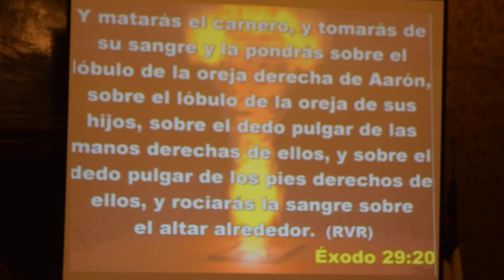Comeson de Oidos - Pastor Esteban Daniel Luna parte 1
2 Timoteo 4:1-5 & Exodo 29:202
PASTORES ESTEBAN DANIEL Y NANCY LUNA Y TODA LA CONGREGACION PIES DIVINOS TE DARAN LA BIENVENIDA Y DIOS TE BENDECIRA CON SU PALABRA Y SU GRAN AMOR PORQUE DE TAL MANERA AMO DIOS AL MUNDO, QUE AH DADO A SU HIJO UNIGENITO, PARA QUE TODO AQUEL QUE EN EL CREE, NO SE PIERDA, MAS TENGA VIDA ETERNA.
 HORARIO DE SERVICIOS:
Página Oficial en Facebook:
*Visite nuestro canal en:
                         Iglesia Pies Divinos
Iglesia: Ministerio Evangelistico Misionero
                     PIES DIVINOS
Pastores: Esteban Daniel y Nancy Luna
*La gratitud garantiza la llegada de nuevas  bendiciones en nuestras vidas. ez sh@re DSC 0244